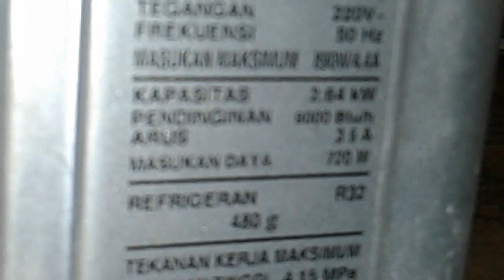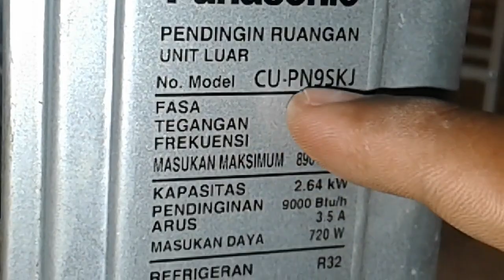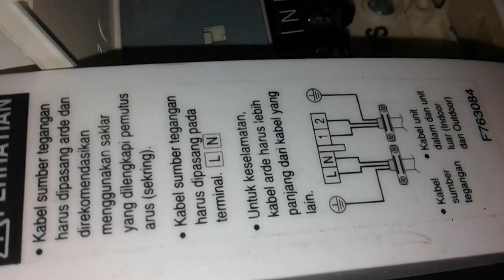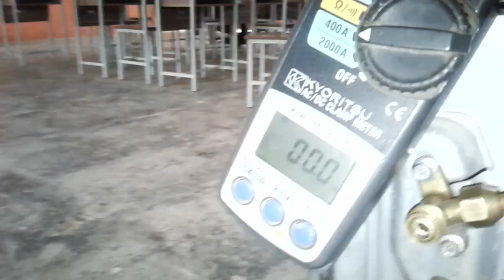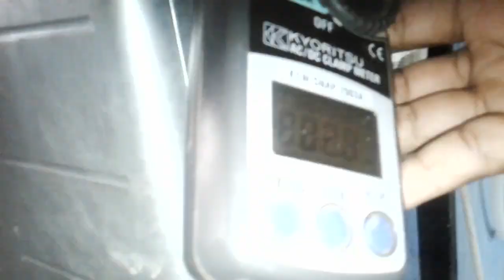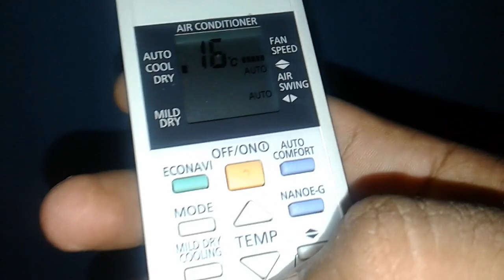Teknik Memasang AC Split Panasonic ECO SMART3 Dengan Baik dan Benar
Cara memasang AC split lengkap dengan alat dan bahan yang mesti digunakan. Pemasangan ini dilakukan pada bilik trainer. Dan cara pemasangan pada tembok yang sebenarnya juga dilakukan dengan cara yang sama. Dalam melakukan pekerjaan ini harus di bimbing yang profesional dan jangan lupa Kesehatan dan Keselamatan Kerja